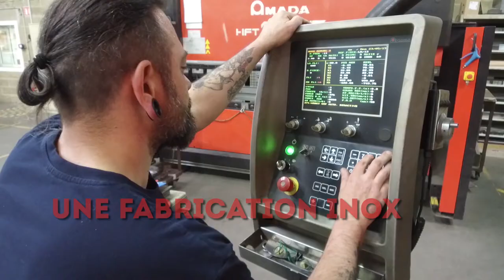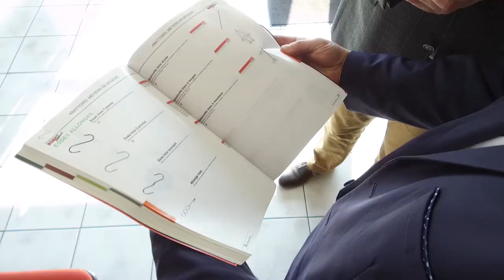Clip BOBET MATERIEL 2020 HD